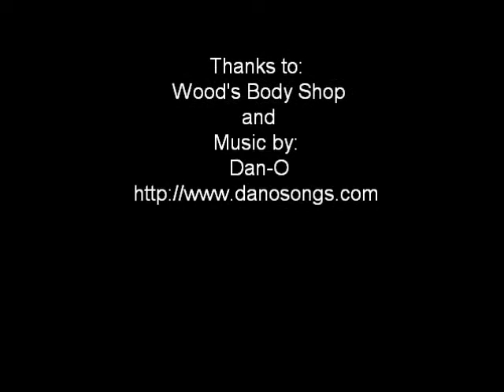2007 Corvette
White 2007 Corvette gets custom painted stripes
To View More Go To woodsbodywork.com